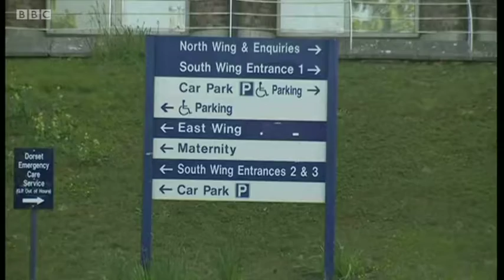Naomi Patterson hopeful that SCBU and Kingfisher Ward will be saved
Naomi Patterson hopeful that SCBU and Kingfisher ward will be save at Dorset County Hospital in Dorchester - but there is concern that although services may be save the services may not be delivered 24/7